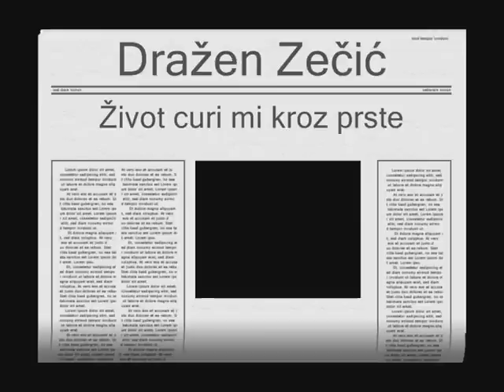Dražen Zečić - 10 - Život curi mi kroz prste (2011)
Album : Crni Kralj i Bijela Dama